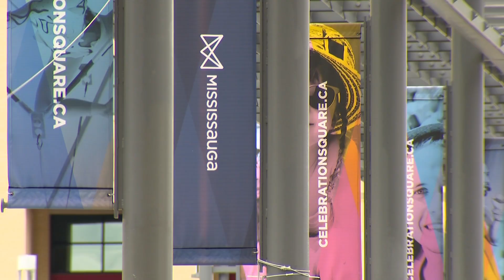Why is Peel seeing slower COVID-19 spread than other Ontario regions?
Mississauga Mayor Bonnie Crombie explains why Peel Region is seeing slower spread of COVID-19 compared to other parts of Ontario during this sixth wave of the virus.